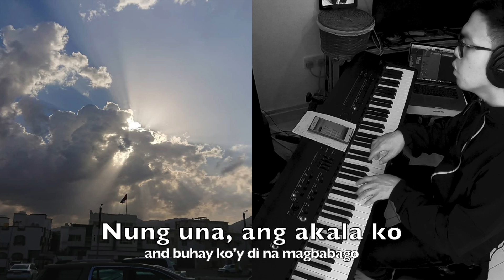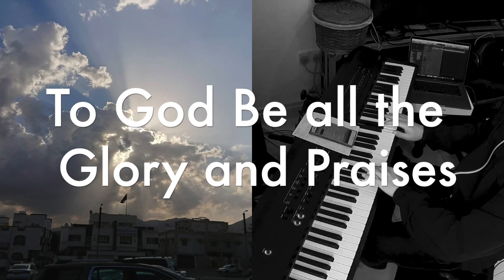Ako'y Binago Niya Minus 1 Female w/lyrics F Major. Cover. (c)Ricky Sanchez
Thanks a lot for watching this vid.
mga Kapatid Hope di nyu po i-skip ang adds para supporta na din po sa channel :) Gift nyu na din po sa akin para sa efforts ko sa mag gawa ng vids..God bless

Intentionally made for online churches platforms and for every occasions

Please Continue to Share, Subscribe, Like and press notification bell so that this channel will grow and thus we will be able to help churches that will be needing keyboard (Roland FP30) as we monetized this channel.

You may download this video for any purposes but please just don’t forget to mention my name or give credits whenever you will use this for cover in your YT Channel or in any platforms. Youtube law is applied

Device Instruments /Midi Controller used:
    Roland RD800, Roli Seaboard Rise 49/ Macbook Pro 2019 i9

Software/VST Used: Noire, Swam Cello, Session Strings2 by Native Instruments